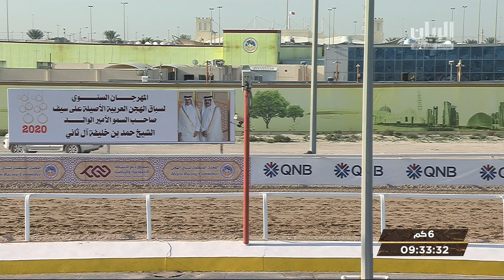ش14 سباق الجذاع الأشواط (العامة) مهرجان الأمير الوالد صباح 22-1-2020